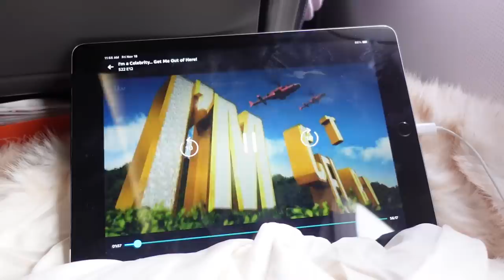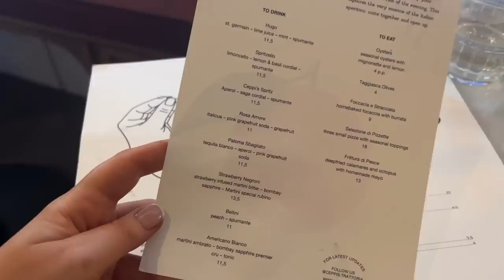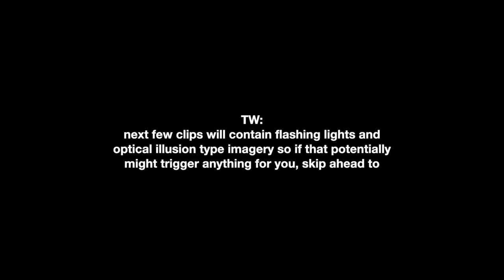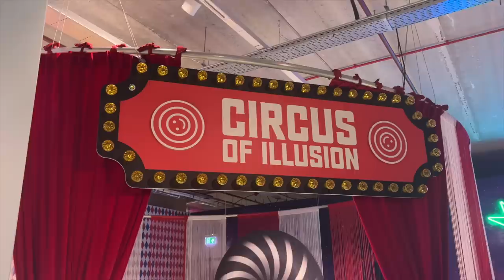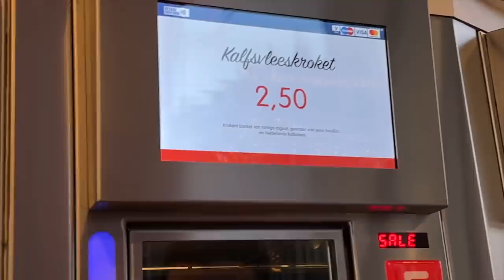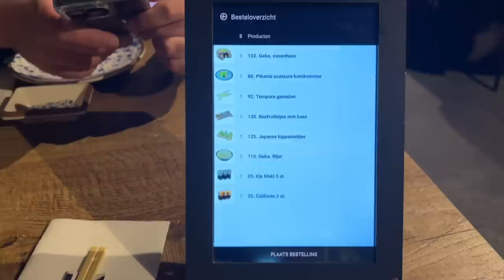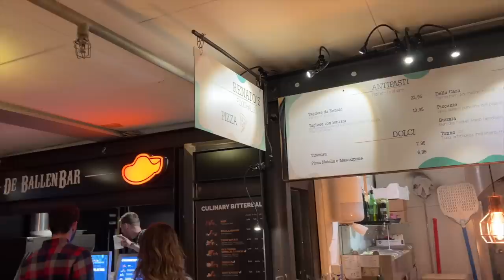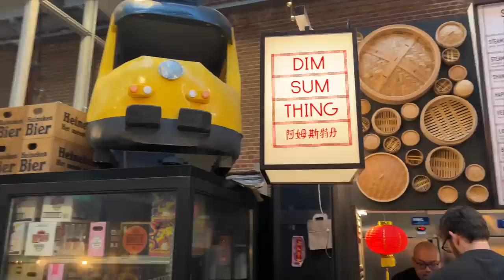a weekend in amsterdam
places:
Hotel: Kimpton De Witt (really good central location)
Prix D’ami (our fav cafe)
Super Lyan (bar at our hotel - SO nice, really fun vibes)
Luma (apparently the best steak and it was 10000%)
Ceppis (italian restaurant - SO good, recommended on Tiktok)
The Upside Down experience (SO MUCH FUN!!!)
Polaberry (chocolate covered strawberries & other sweet treats)
Shiso (all you can eat sushi!)
The breakfast club (really yummy breakfast)
De Hallen Food (MASSIVE food hall - could have spent the whole day here!)

F.A.Q’s ~

camera: Sony Vlog camera ZV-1